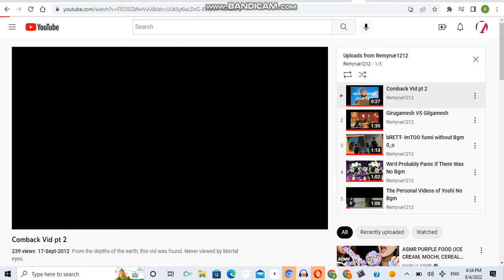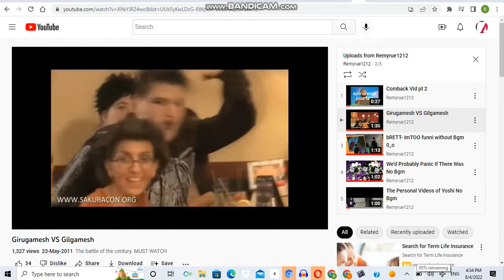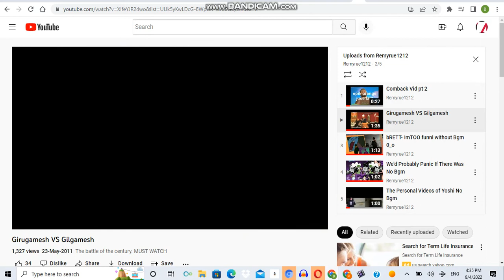remyrue1212 purple party 4